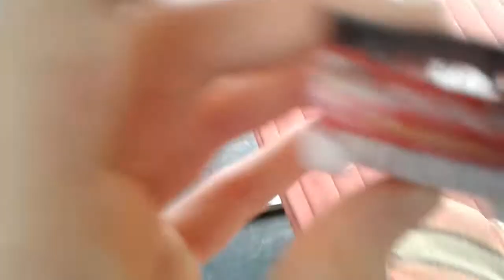Dylan 3 - Official US Trailer 2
The Final Chapter Begins watch the new trailer for Dylan 6